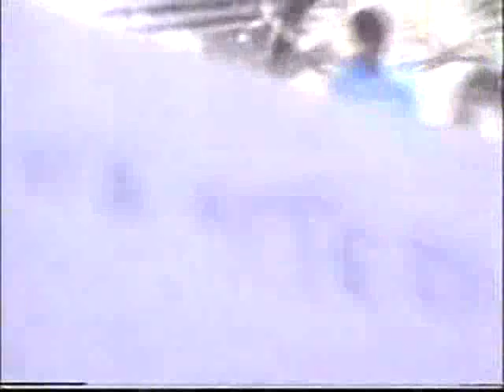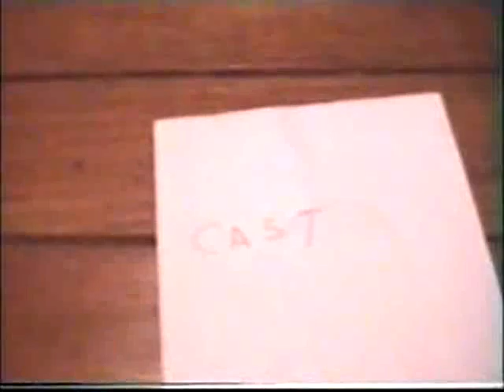Francisco D'Eça Leal - Ninjútsu, a Arte Marcial dos Ninjas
Realização : Paulo - Guilherme D'Eça Leal
Narração : Paulo - Guilherme D'Eça Leal
Atores : Francisco D'Eça Leal
               Luís Leal da Costa
               João António Saraiva
               Luísa Leote
               Vânia Moreira
Localização de filmagem : Cabanas de Tavira (Algarve)
Passagem para formato digital : Rute Bastardo
Ano de filmagem : 2002
O filme contêm a participação de menores de idade, sob a orientação de adultos.
Este filme foi realizado pelo meu pai, no Verão de 2002, espero que gostem, obrigado a todos, e felicidades!!! :)